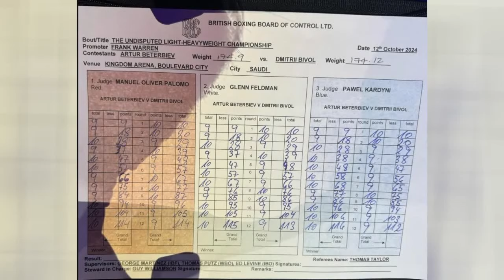Dmitry Bivol voy a Correr en Revancha con Artur Beterbiev! no me Arriesgare a que me Noquie!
DMITRY BIVOL HABLA DE LO QUE ARA EN  REVANCHA CON BETERBIEV🥊
DMITRY BIVOL REVELA LO QUE LE GUSTARIA MEGORAR EN UNA PELEA DE REVANCHA EN CONTRA DE ARTUR BETERBIEV PERO LO CONSEGUIRA DMITRY BIVOL REVELA QUE BUSCARA MOVERSE MAS Y BUSCAR MEJORAR EN ESA PELEA DE REVANCHA ENCONTRA DE ARTUR BETERBIEV DMITRY BIVOL VS ARTUR BETERBIEV 2 LA REVANCHA